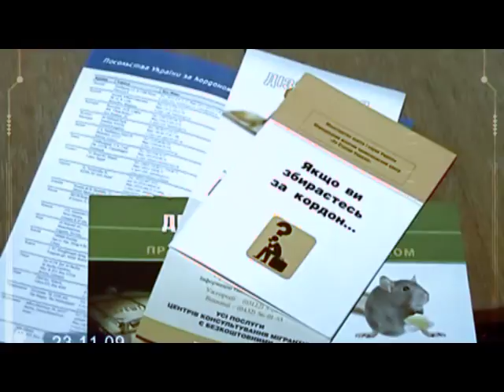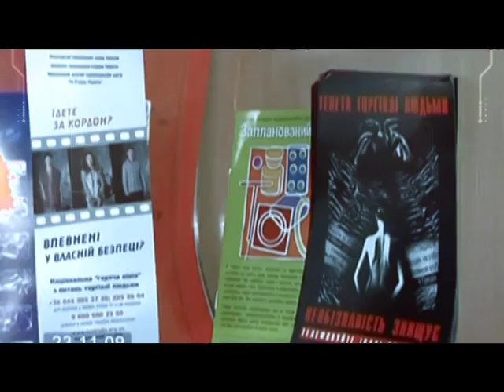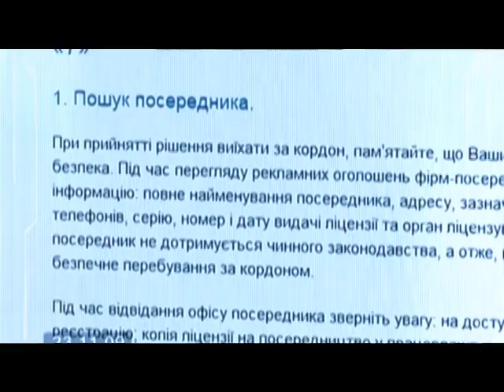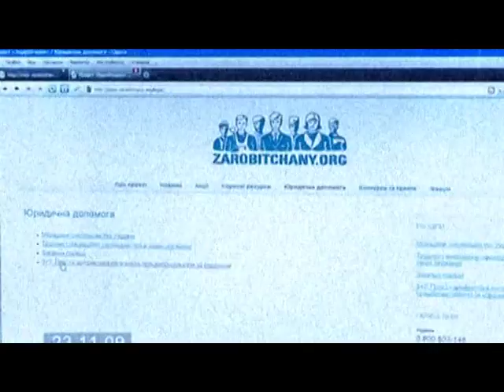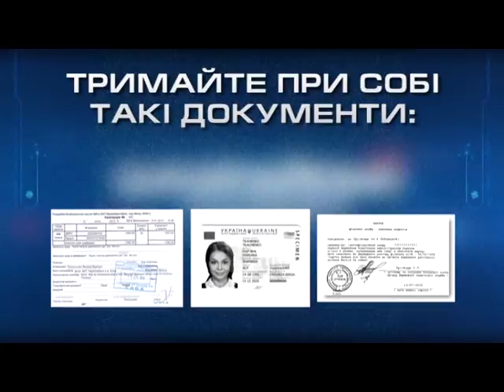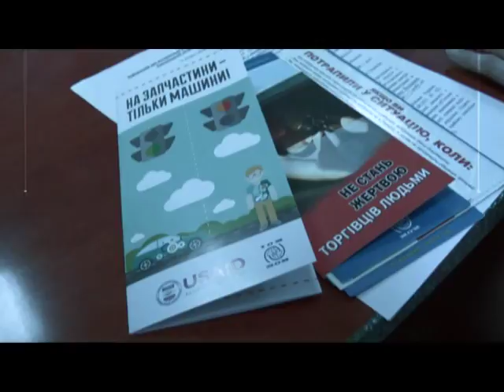Шахрайські схеми (22.03.17)